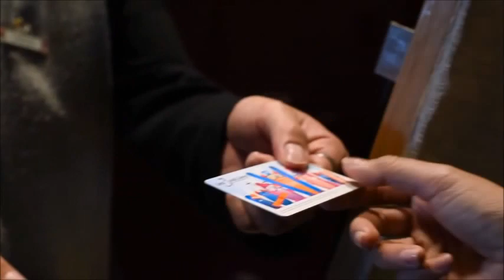Club Med is the Easiest Ski Holiday Ever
Call free on 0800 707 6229 for huge extra savings on Club Med Ski Holidays.

Club Med Ski Holidays are all inclusive ski packages to a wide range of snow-sure resorts, located in the finest ski domains in the Alps. The world’s best all-inclusive ski package, Club Med Ski Holidays offer more quality inclusions, from ski and snowboarding lessons and lift passes to delicious gourmet cuisine and open bar.